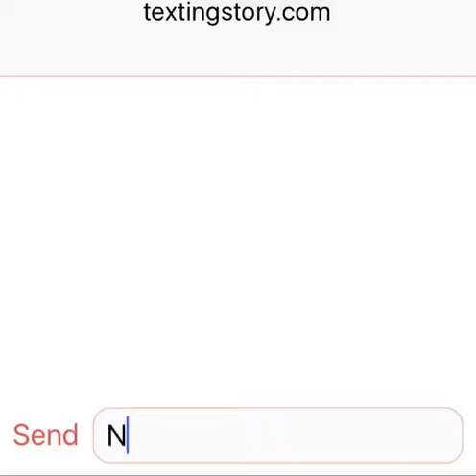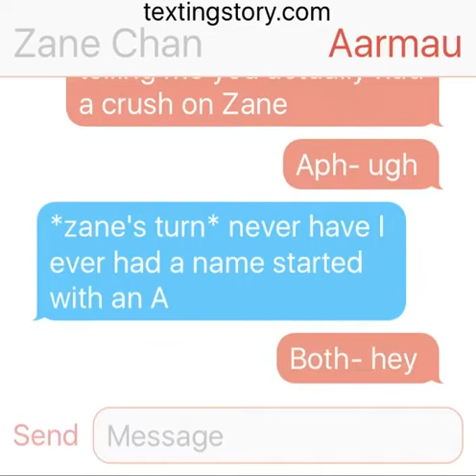Never have I ever